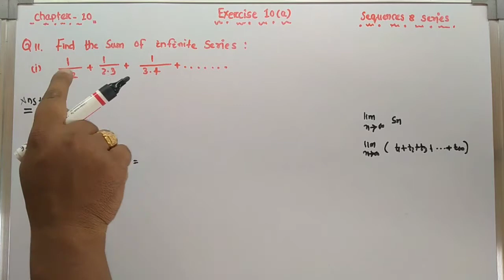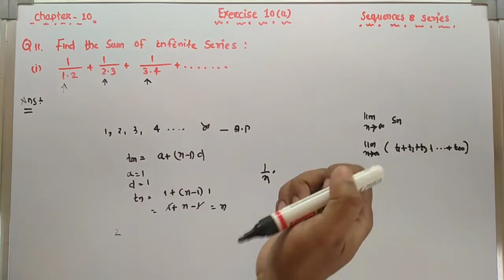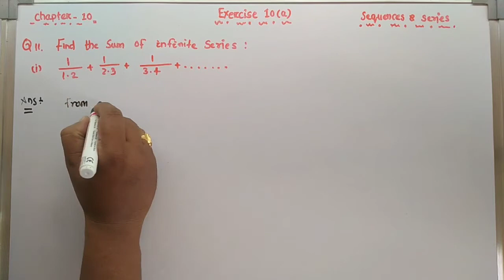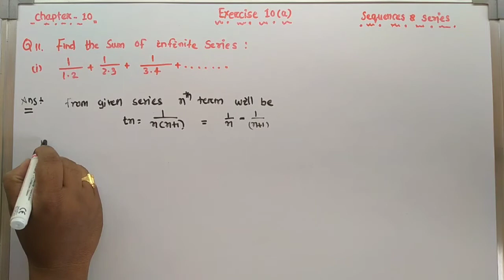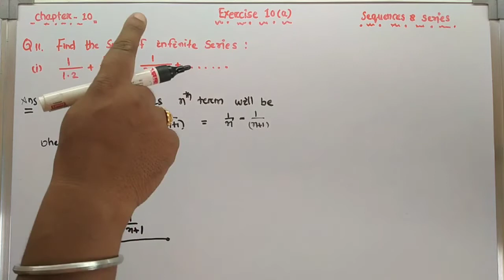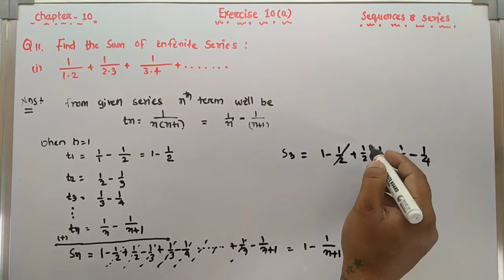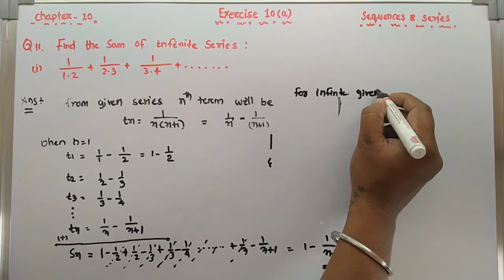Soln of Q 11(i) ||Exercise-10 (a)|| Sequence and Series||+2 first year || CHSE || Mathematics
Solution of question number 11(i) of Exercise 10(a)  chapter-10 Sequence and series +2 first year  maths book .

Principal of mathematical induction  play list :-

Relation and Functions play list :-